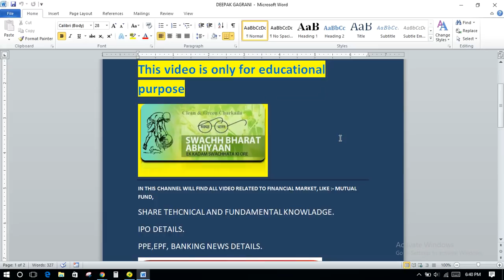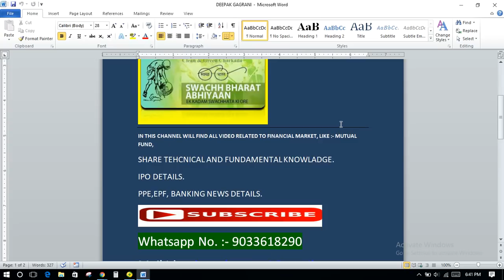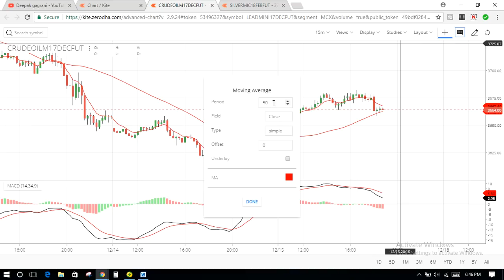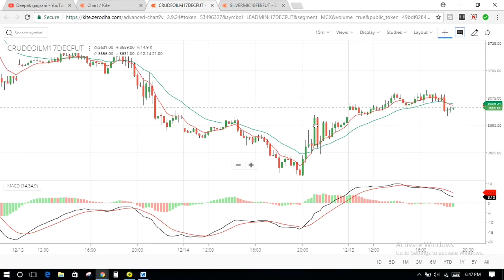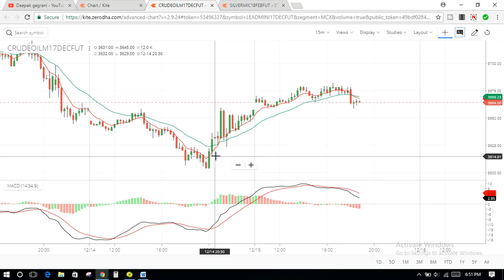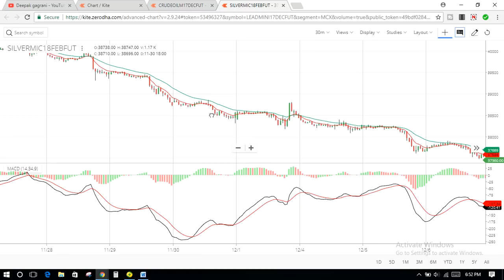PRICE PULL BACK STRATEGY FOR ALL OVERSOLD AND OVERBOUGHT STOCK AND COMMODITY TIME FRAME 30 MINT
MUST WATTRCH FULL VIDEO THEN DO PAPER TRADE THEN FINAL EXECUTED YOUR TRADE IN TERMINAL